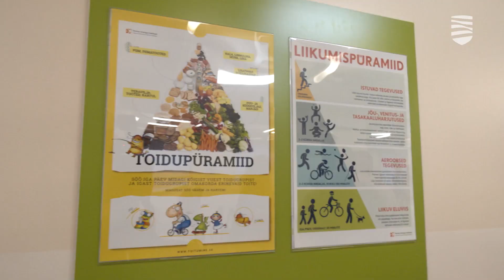Таллинн увеличил финансирование школ по интересам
В горсобрание Таллинна передан проект постановления, согласно которому субсидирование частных школ по интересам будет увеличено на 50%. Город в который раз доказывает, что ценит предлагаемые частными школами по интересам возможности, которыми теперь смогут воспользоваться еще больше таллиннских детей и подростков. Подробности – в видеосюжете «новостей Таллинна».